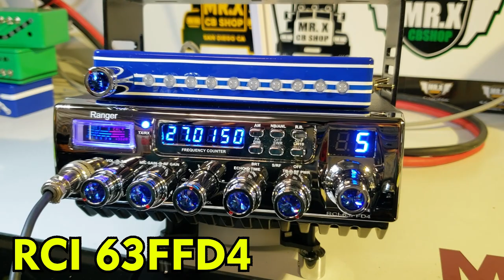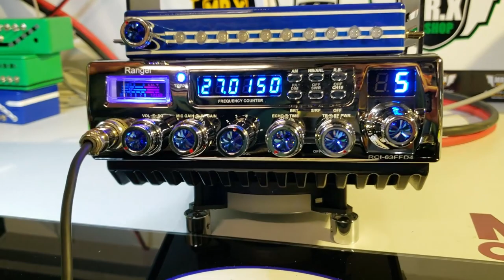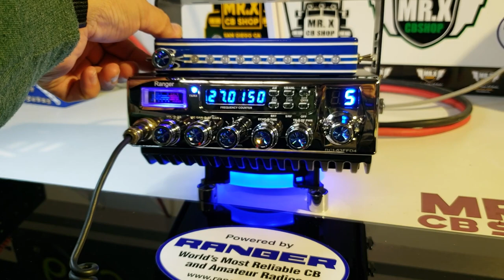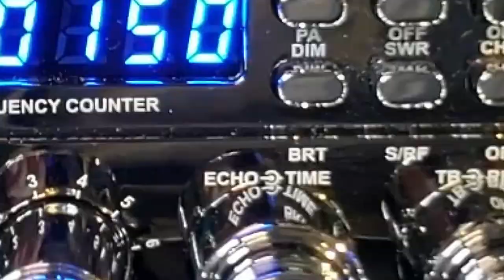RCI 63FFD4 chaparrito style | MR.X CB SHOP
RCI 63FFD4  | MR.X CB SHOP

Hola que tal a todos en este video les vengo a presentar esta Radio que preparamos para nuestro amigo Marco Antonio un RCI 63FFD4 un de los modelos mas recientes de la marca Ranger Communications espero les guste.

Si quieres un radio como este no dudes en ponerte en contacto con nosotros para poder hacerlo realidad.